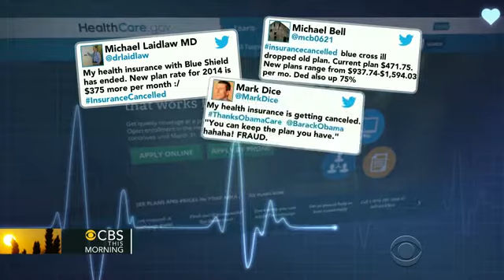CBS News: 2 million Americans losing their current health insurance policies thanks to Obamacare